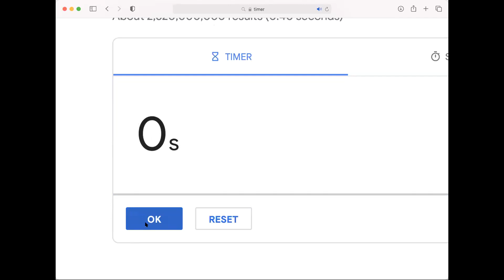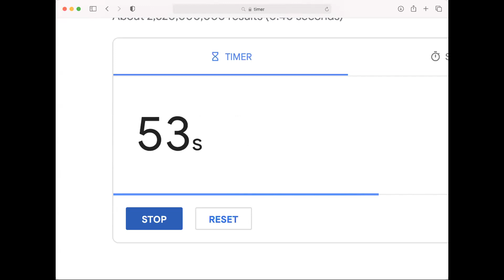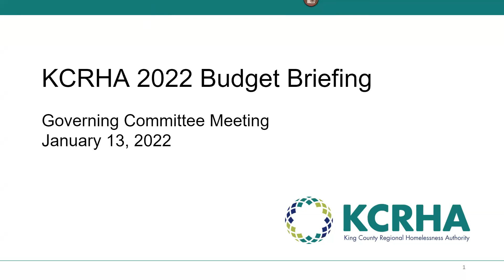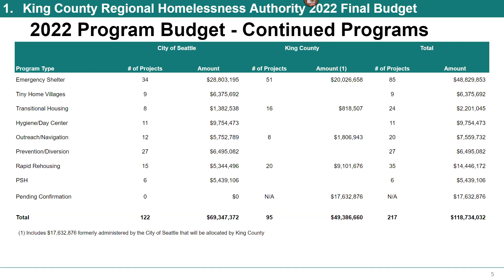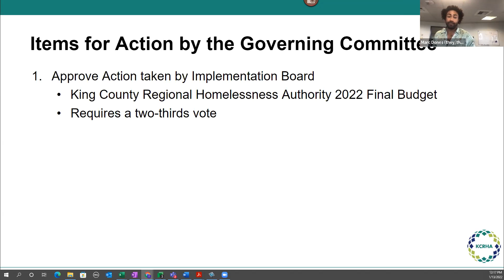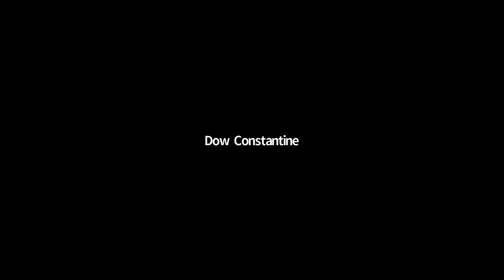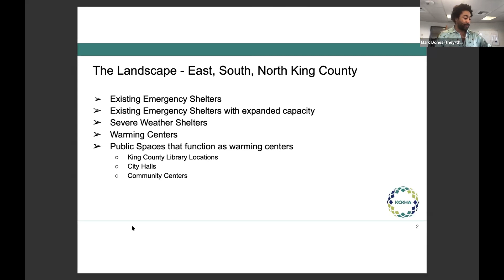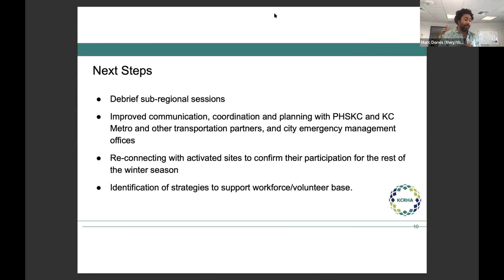Governing Committee 1.13.22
Budget approval and dicussion of severe weather and Omicron response.